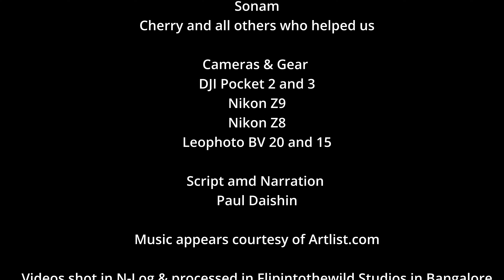Snow Leopards - Shadows of the Snow (Episode 2)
In our concluding episode of Spiti we look at two mating pairs in Langsa 46 KMs from our base camp.

Embark on a mesmerizing journey into the heart of the Himalayas, where the elusive snow leopards gracefully roam. In this captivating footage, we bring you an intimate glimpse into the enchanting ritual of snow leopard mating.

Join us as we delve into the world of these magnificent big cats, known for their solitary nature and elusive behavior. Discover the intricate courtship dance between male and female snow leopards, as they communicate through subtle gestures , forging a bond that will ensure the continuation of their species.

Through stunning cinematography and expert narration, this video offers a rare opportunity to witness the beauty and vulnerability of these endangered creatures during a pivotal moment in their lives. Experience the raw power and undeniable charm of snow leopard courtship as they navigate the challenges of their high-altitude habitat.

0:00 Recap
0:42 Channel Montage
1:03 The Day of the Red Fox
5:43 Ibex
6:14 Blue Sheep
6:31 Snow Leopards Langsa
8:50 The Dance (Stay)
12:51 Mating Overview
14:56 Be Here at my Shoulder
18:29 Lungs Burning
20:38 Snowstorm
21:28 Sixth Sense
22:23 Leaving Kibber
23:38 In Isolation
24:03 Leaving Kaza
25:31 Driving around Landslides
30:17 Spirit of Humanity
30:55 End Credits